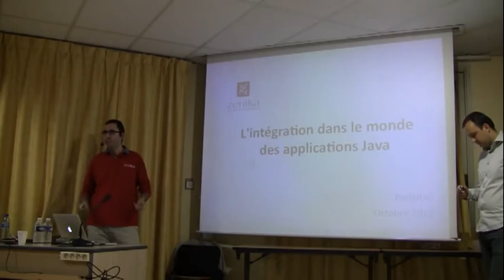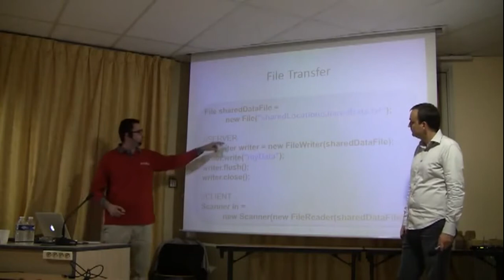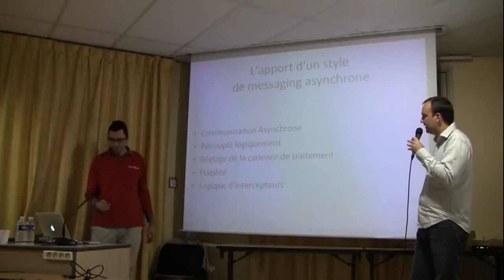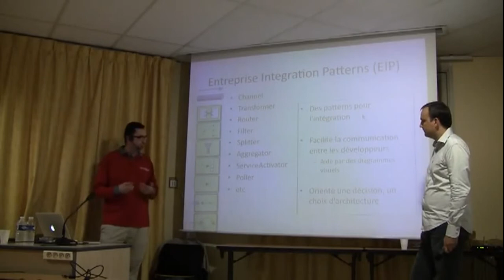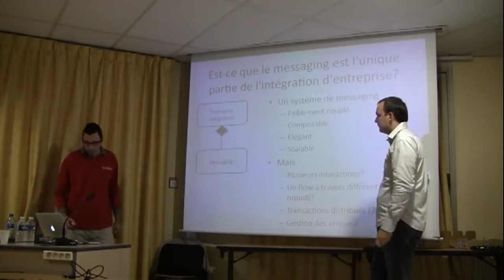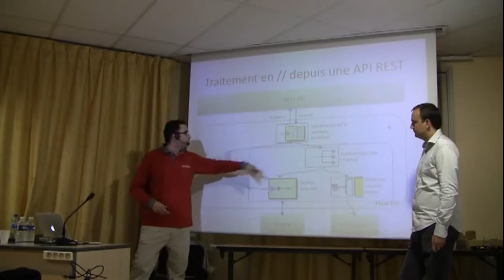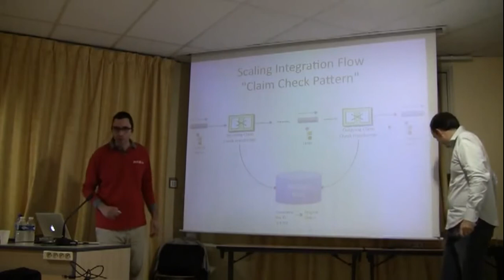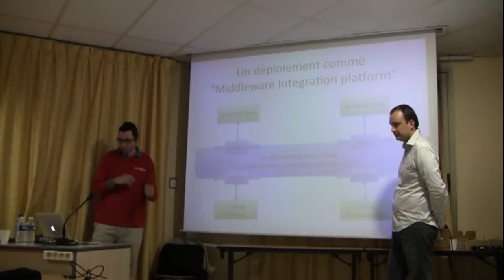N'ayez pas peur des Entreprise Integration Patterns (EIP)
Les systèmes d'information sont souvent complexes et contiennent un nombre important de sous systèmes hétérogènes et d'applications disparates. L'intégration de ces applications et de ces sous-systèmes est un challenge pour pouvoir échanger différents services et données. Pour résoudre cette problématique d'intégration d'environnement, il est nécessaire de mettre en place de la glu logicielle entre ces systèmes et ces applications. Les Entreprise Integration Patterns (EIP) sont des patterns pour résoudre l'intégration de systèmes hétérogènes. Introduit il y a déjà dix ans, ces patterns sont toujours d'actualité dans le monde de l'intégration et des développeurs d'aujourd'hui. La première partie consistera à faire découvrir ce monde des EIP, détailler le catalogue des principaux patterns et brosser les principaux cas d'utilisation métier d'aujourd'hui et de demain.

Intervenants : Guillaume Giamarchi et Grégory Boissinot